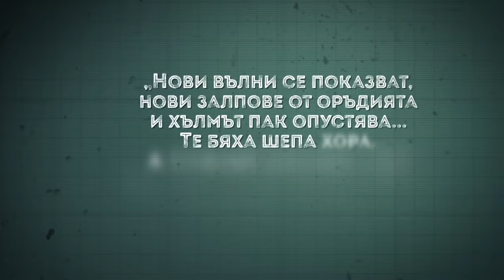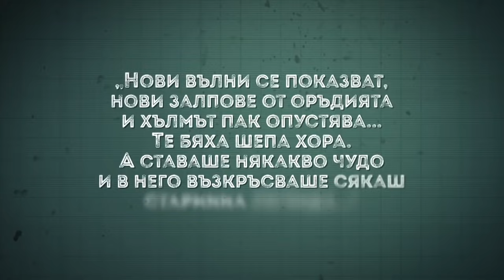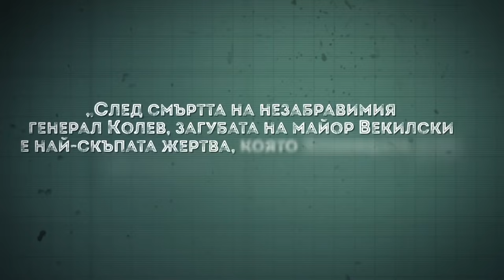Нашите пълководци: Георги Векилски ∣ Анимация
Осмият епизод от поредицата „Нашите пълководци“, посветена на 10 бележити български военачалници. Продължаваме с историята на майор Георги Векилски.

„Нашите пълководци" е съвместен проект на сдружение Българска история и ЗАД "Армеец".

Филмите от поредицата разполагат както с английски субтитри, така и с български за сънародниците ни с увреден слух. Желаем ви приятно гледане!